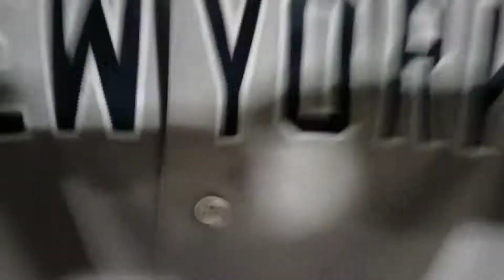TIME TO DO IT!!!